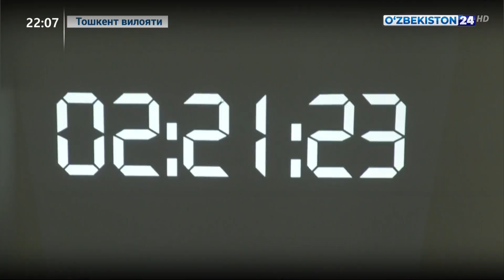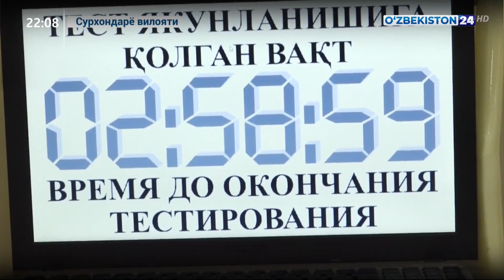Мудофаа вазирлиги тизимидаги аскарлар тавсиянома олиш учун тест топширди